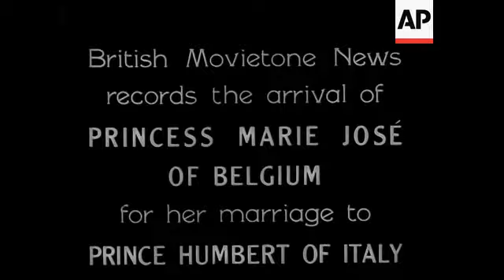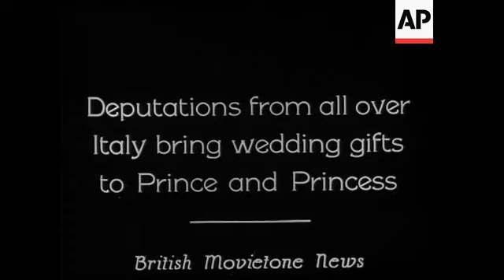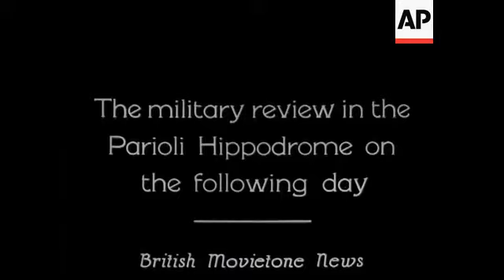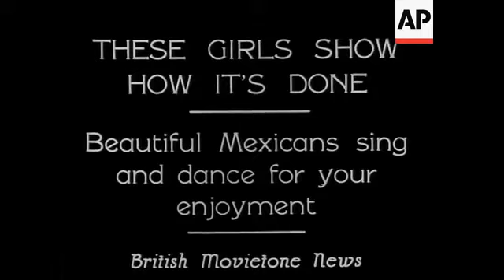Royal Wedding in Rome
(13 Jan 1930) Royal Wedding in Rome